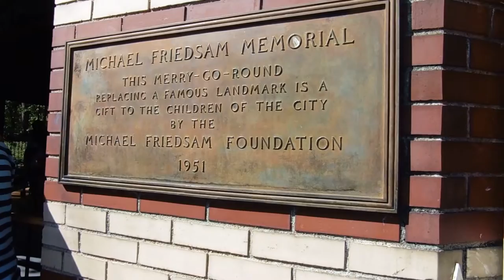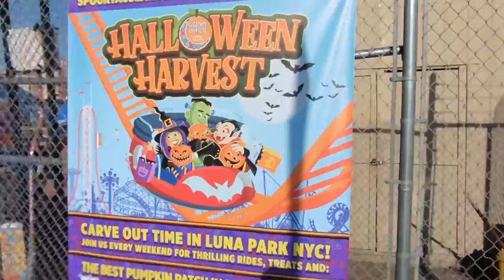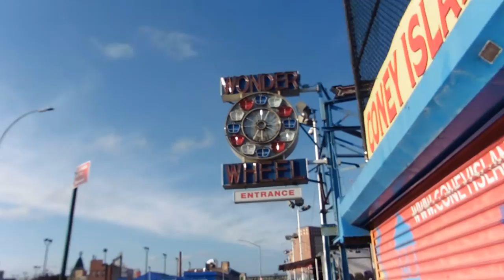Vlog NYC 6: ¡Encuentro de pugs y Coney Island! / Andrea Larrabe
Hola. Mi nombre es Andrea, soy de Chile y subo videos de libros, inspiración, favoritos y todo lo relacionado con Disney :)

Muchísimas gracias por sus Me Gusta, suscripciones y comentarios!!

Hazme tus preguntas de Disney con AskAndreaDisney para un próximo video.